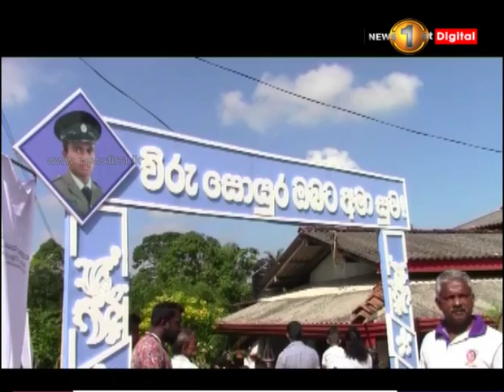News 1st: துப்பாக்கிச் சூட்டில் பலியான பொலிஸ் உத்தியோகத்தர்களின் பூதவுடல்கள் நல்லடக்கம்